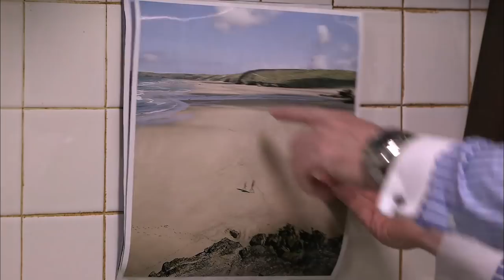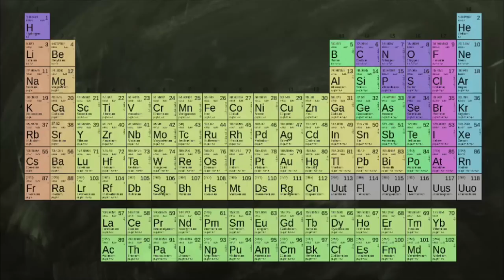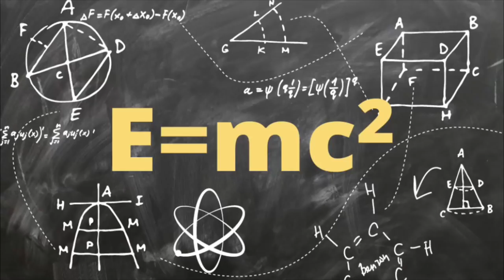Science Max | POTATO CHIPS| FUN EXPERIEMENTS